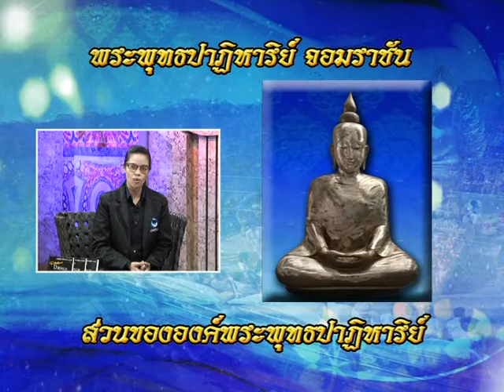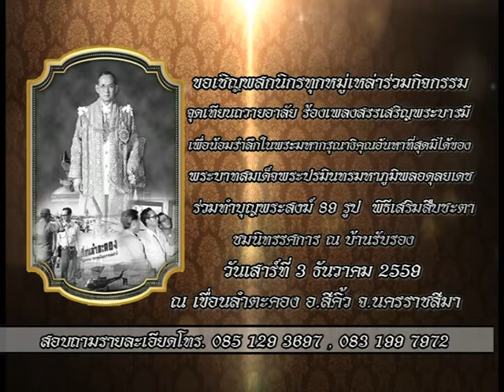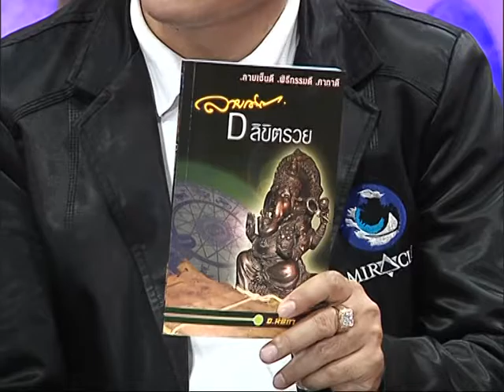รายการหัตถจิต | 02/12/59 | EP 1/4